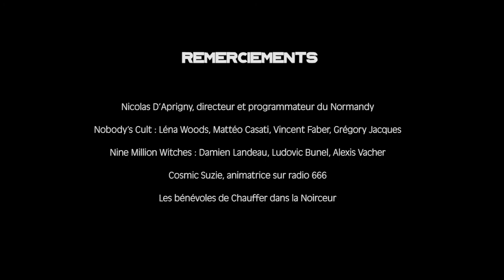CHECKER DANS LA NOIRCEUR #3 • Le ROCK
Après le FÉMINISME et l'AFRIQUE, l'émission de Chauffer dans la Noirceur se tourne vers le ROCK 🤟

•Nicolas D'Aprigny : Directeur et programmateur du Normandy
•Cosmic Suzie : Animatrice chez Radio 666
•Nobody's Cult
•Nine Million Witches

Live enregistré à Saint-Lô (50) au Normandy en décembre 2020
Images : Nico Chagnon
Techniciens : Martin Mignon, Justine Bejuy, Pierre Marie